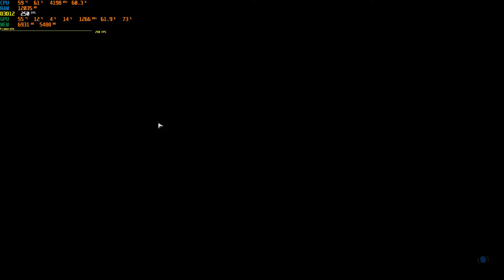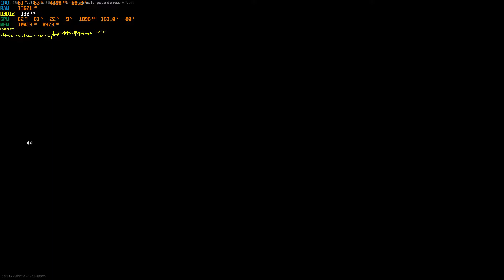Call of Duty Modern Warfare ft ManoDenis157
Ultima Tentativa de Postar Youtube Bugado